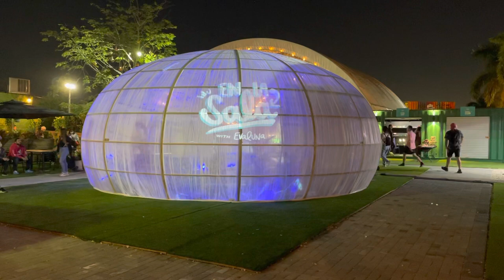3D mapping activation on our bubble dome for Amazon Music